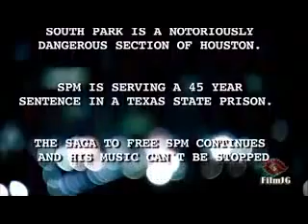SPM In My Hood - Official Music Video Lyrics)